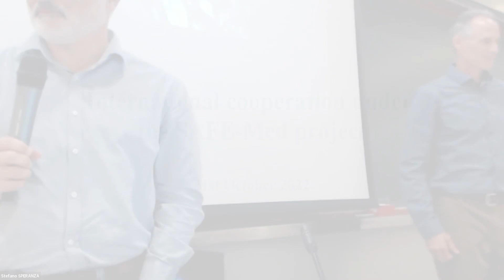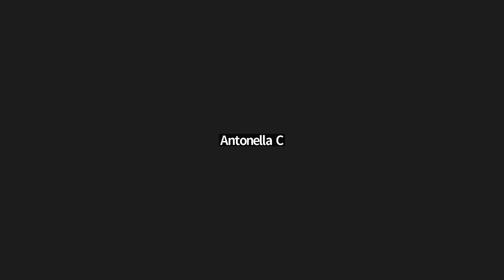International cooperation under the SAFE-Med project - Ana Maria Reyes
International cooperation under the SAFE-Med project
International workshop
21st October 2022

Institutional greetings - Ambassador Ana Maria Reyes (Embajada de Panamà en Italia)